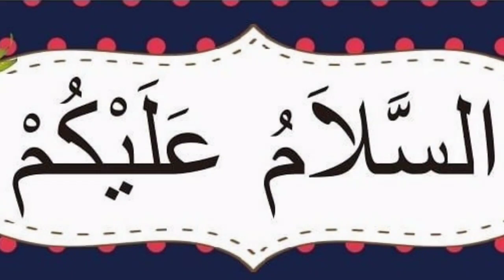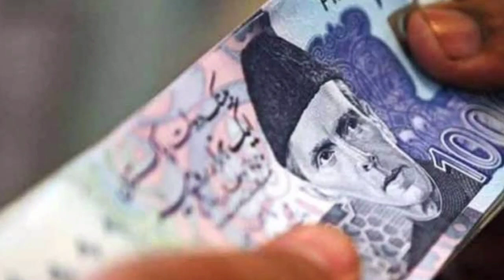latest good news of punjab govt employees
Good News for govt employees regarding recruitment and upgradation.